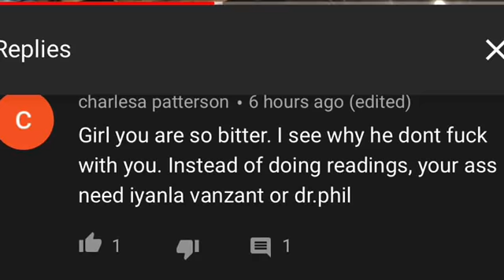Free Smoke Reading : Courtesy Of Charlesa Patterson ( uploading on 04/04) Stay Tuned 📺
We’ve got a little firecracker on our hands Nuns! 😂

Thanks Charlesa for submitting your application You’ve got the job!👍🏾

Trust me. The Convents gonna love you for it...

👇🏾🔮Booking Info 🔮👇🏾

30Mins Skype Reading - $40
15Mins Skype Reading- $25

25Min Video Reading - $33
15Mins Video Reading- $20

for details !